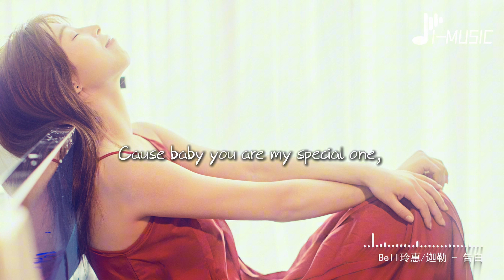bell玲惠/迦勒 - 告白（พี่ชอบหนูที่สุดเลย中文版）『請聆聽我的告白，我的愛 不是刻意編排。』【動態歌詞MV】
❖歌詞在下面❖

中文詞：百川
作曲: PONCHET/ VARINZ
編曲：百川
製作人：百川
出品：網易子彈
（此版本為正式授權翻唱作品，未經著作權人許可，不得翻唱、翻錄或使用）
怎樣能揭開你的懵懂太無奈
你說門沒鎖我卻被關在門外
首次約會你讓我等得好精彩
誰讓我喜歡一個幼稚可愛的無賴
這甜蜜的負擔
讓我
幸福得有點奇怪
陰天也不算太壞
Oh baby你不用害怕
用心體會
請相信我會一直都在
想要聽你的告白
你的愛
Don't wanna say goodbye
心思要被你猜
是因為
我也期待
能把你依賴
永遠不更改
並非是有意將你推開
請聆聽我的告白
我的愛
（ you make me shy）
不是刻意編排
喜歡就不徘徊
你是我
心之所在
等你的信賴
就算再難捱
Cause baby you are my special one
譜寫你我的未來
沒錯我看起來是有一點壞
但那些都是以前不是現在
為你拒絕別人的青睞
有誰想要替代你是異想天開
你粉紅花朵點綴的裙擺
是我天空中最美雲彩
你側臉羞澀的笑是否在
暗示你的心跳此刻也很快
All right
頭腦中只剩下空白
Oh什麼在澎湃
有點想將你攬入懷
卻突然發覺有點太快
想要聽你的告白
你的愛
心思要被你猜
是因為
我也期待
能把你依賴
永遠不更改
請聆聽我的告白
我的愛
不是刻意編排
喜歡就不徘徊
你是我
心之所在
等你的信賴
就算再難捱
譜寫你我的未來
詞曲統籌：江珂/陳亦心
企劃：夢圓
音樂營銷：夢圓/歐記音樂
出品人：如風